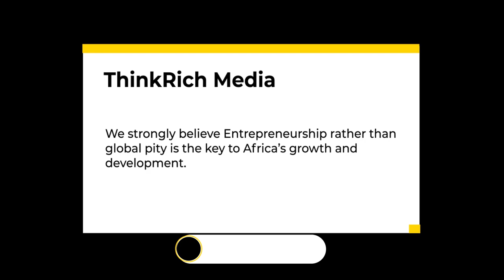Top 10 Largest Dams In AFRICA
Since the beginning of time, man has been building dams to keep water in rivers for irrigation and to meet residential water demands. More recently, the increased need for energy has fueled the need for dams to support industrial growth and light dwellings. Africa's resources have been strained as a result of expanding population and a drive toward industrialisation, and the need for water is no exception. According to a recent count, there are 980 big dams in Sub-Saharan Africa, with roughly 589 of them in South Africa, including Africa's largest dams. In the recent decade, Africa has seen a renaissance in the construction of huge dams to provide more regulated water and create hydroelectricity. The majority of these dams are found along the Nile, specifically in Ethiopia. Ethiopia's choice becomes all too evident when you consider the country's rugged terrain and number of rivers, both of which provide great areas for dam construction. Ethiopia's potential for harnessing its hydro potential was estimated to be only 1% at the turn of the millennium, implying that many more dams will be built in the future. Some think that the country is on the verge of becoming Africa's powerhouse. Meanwhile, Africa's largest hydroelectric dam is under construction in Ethiopia, and Africa's largest Arch Dam is already built. It is definitely not by chance that the country is known as Africa's water tower.